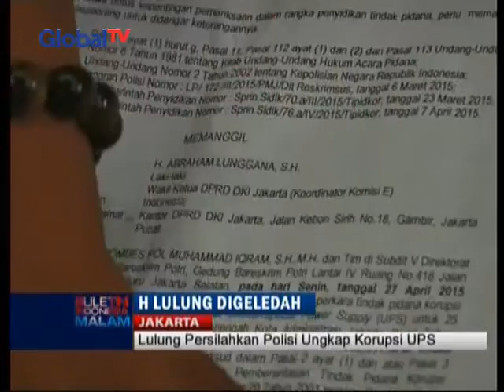Komentar Lulung Dan Ahok Pasca Penggeledahan Kantor Lulung - BIM 28/04